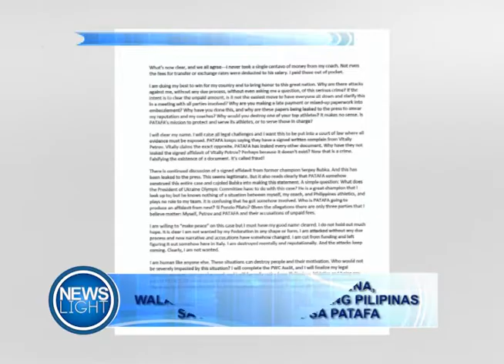POLE VAULT STAR EJ OBIENA, WALANG PLANONG IWANAN ANG PILIPINAS SA KABILA NG ISYU SA PATAFA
PANOORIN: Nananatili ang pagmamahal at katapatan ni Philippine Pole Vault Ace EJ Obiena at wala itong planong lisanin ang bansa sa gitna ng isyu sa PATAFA.

Samantala, sasalubungin kaya ni Filipino Boxing Pride Jerwin Ancajas ang bagong taon nang matagumpay laban kay Kazuto Ioka ng Japan?